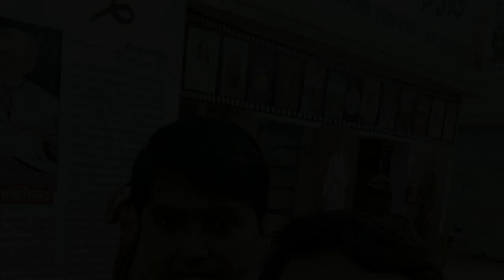JOURNEY EXPRESS WITH FRIEND AT KOLKATA BOOKFAIR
THIS VIDEO IS ABOUT  THE SWEET MOMENTS WITH OUR FRIEND AT KOLKATA BOOKFAIR .  THIS VIDEO IS CONSIST OF SOME PICTURES IN MOTION.

 1 KOLKATA BOOK FAIR
 2 KOLKATA BOOKFAIR
 3 JOURNEY EXPRESS MOMENTS
 4 JOURNEY EXPRESS WITH FRIEND

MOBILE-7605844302